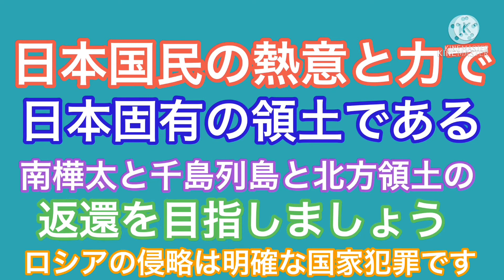【札幌最新】緊急事態宣下の札幌駅前通りの様子！北海道の開拓の歴史と尊厳と誇りを守る会